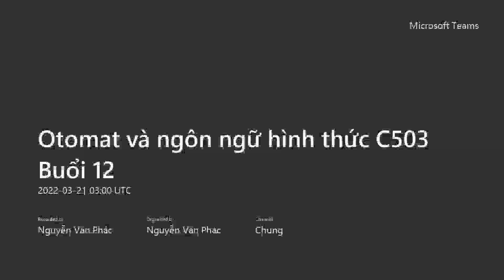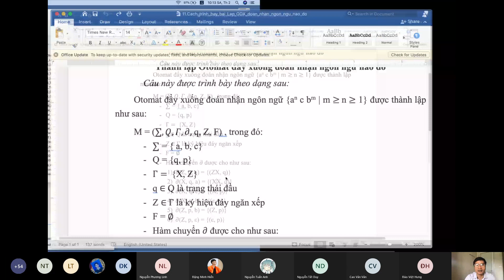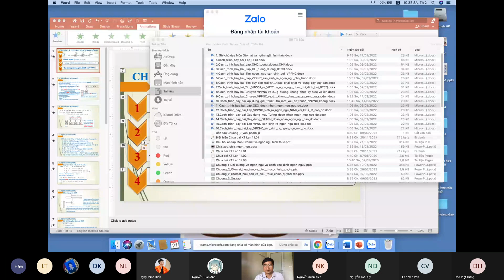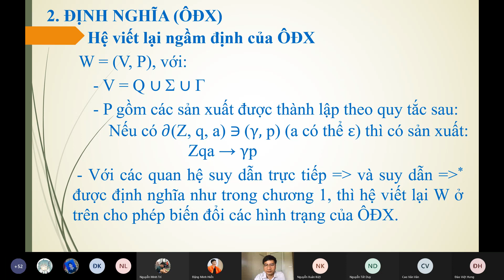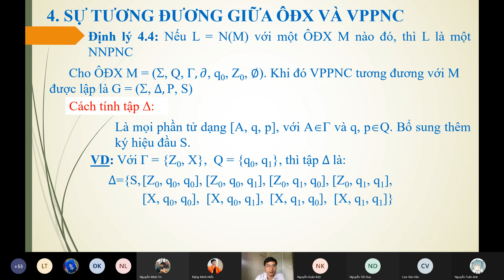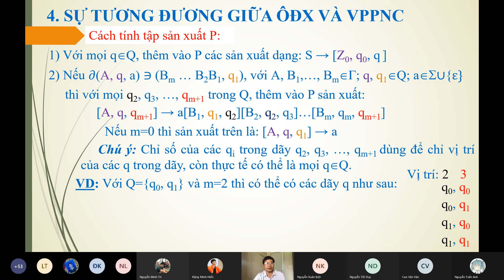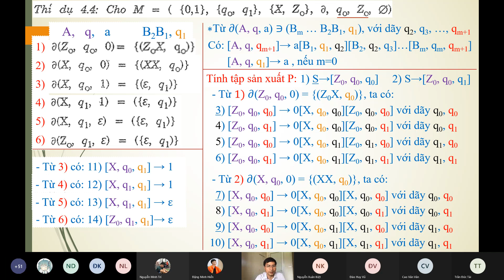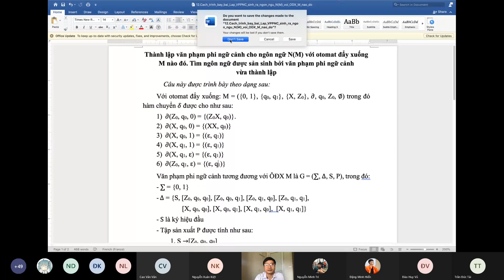Buổi 12 Ngày 21-3-2022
Otomat và ngôn ngữ hình thức
- Video được record lại vì mục đích học tập
- Cảm ơn thầy cô và các bạn đã đón xem